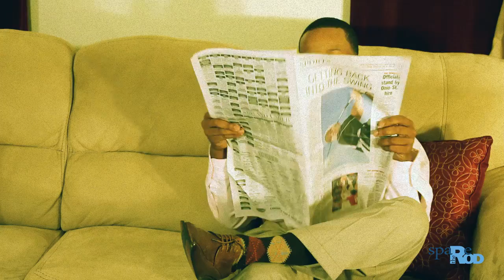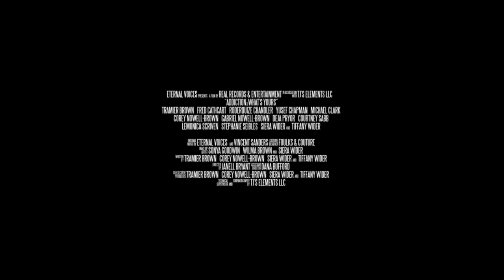Spare The Rod Episode 3 Prom Date From Hell with ads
Rod runs into old high school flame Candy at his 10 year class reunion, but little does he know that she has a special delivery just for him.

From the producers of "Addiction: What's Yours?", comes a new family series revolutionizing the world of television. A man and his crazy family learn to live with each other all over again. Real Records & Entertainment presents Spare The Rod. Saturdays at NOON on CW47.

Ex-high school football star, Roderick "Zipper" Davis was a head football coach in Detroit, Michigan. When he receives a phone call from his mother, he has to rush back home to Columbia, SC to be with his family. Due to unavoidable situations, he is forced to face uncomfortable living situations, past friends and enemies, and the difficulties of future goals, all while re developing a long lost relationship with his mother.